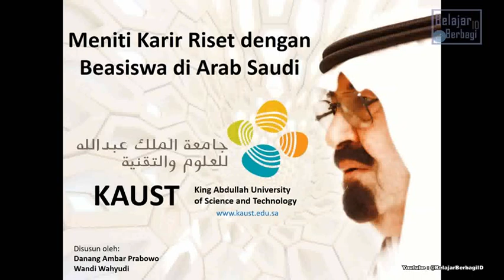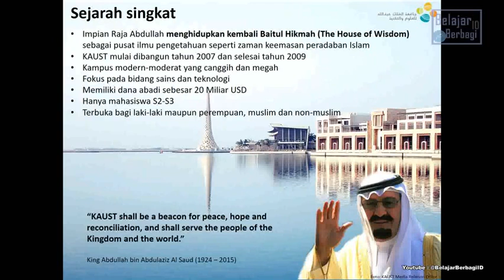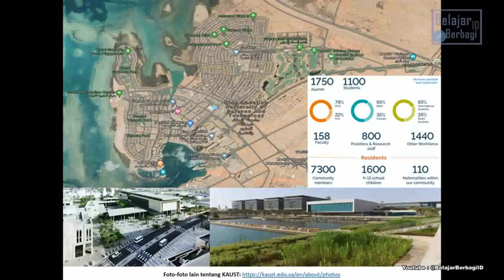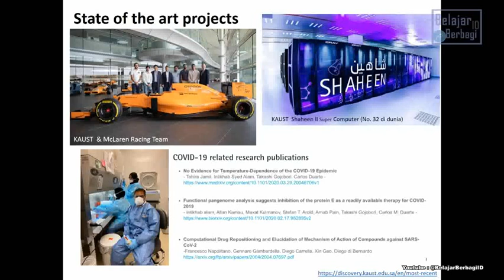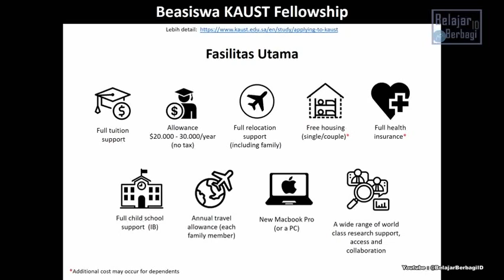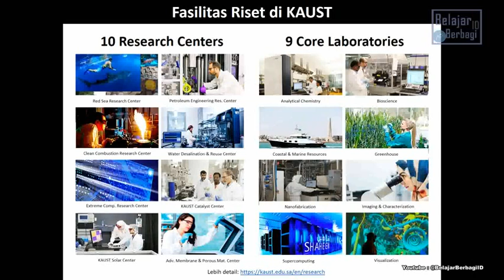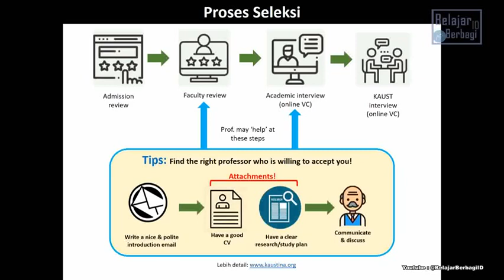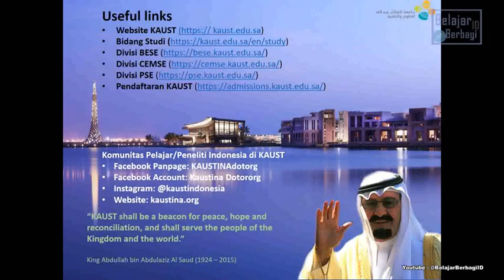KAUST 2025 - Peluang Ph.D KAUST & Meniti Karir Riset Dengan Beasiswa Arab Saudi - King Abdullah Univ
Mungkin diantara kita belum tahu. Sejak berdiri tahun 2009 hingga kini, KAUST memberikan beasiswa penuh bagi mahasiswa dari seluruh dunia untuk menempuh studi master dan doktoral dalam bidang sains dan teknologi..

Ada banyak jurusan favorit, beasiswa dan juga peluang riset bergengsi di KAUST.
Webinar kali ini, Ada Sharing menarik pengalaman seru MENEMBUS KAUST di Saudi. Termasuk peluang Ph.D, meniti RISET dengan jalur beasiswa. KAUST (MIT-Nya Saudi Arabia).
Simak Penuturan SERU dari :
- Wendi Wahyudi (Ph.D Student Material Science & Engineering, King Abdullah University of Science and Tecnology atau KAUST)
- Dipandu oleh HOST: Ripto Mukti Wibowo .